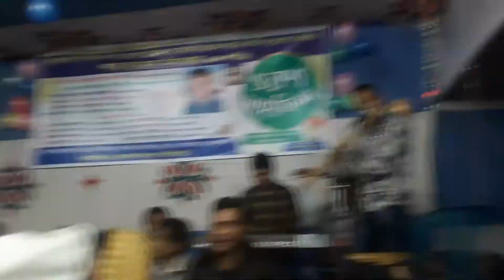ভালবাসার পাখি আমার দিছে সখি উরারে,গাইলেন সাথি সরকার,valobasar pakhi Amar dise Sokhi Orare,